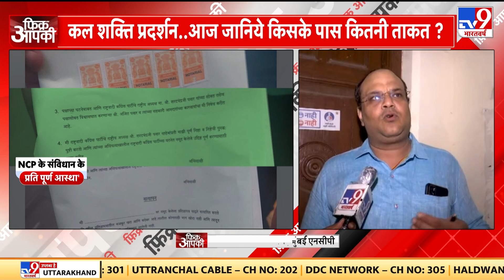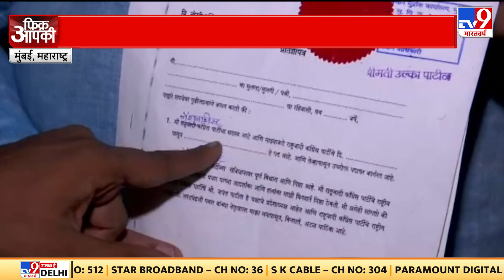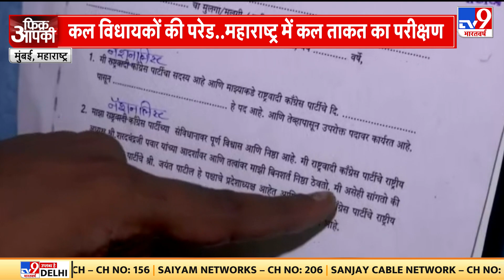मिशन 2024 पर नजर! 4 राज्यों में अध्यक्ष बदलकर BJP ने विपक्ष बोला हमला ! | Congress | TMC